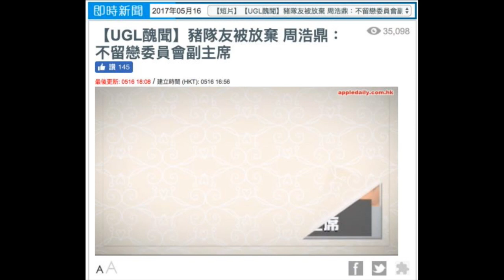鼎！689條契弟 - 16/05/17「奪命Loudzone」1/4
「奪命Loudzone 」

主持：劉細良、徐少驊
題目：鼎！689條契弟

逢星期二晚 20:00 - 22:00